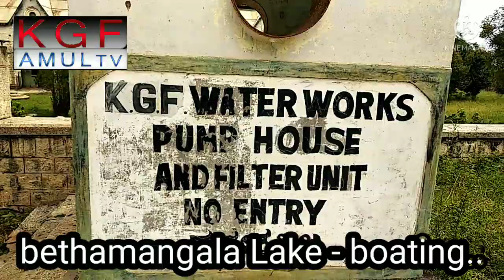bethamangala Lake - boating...